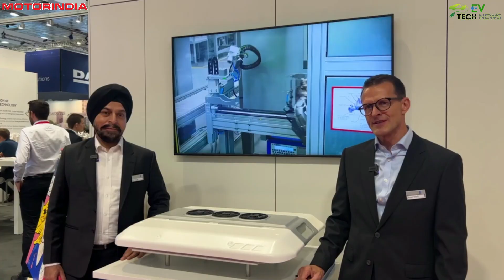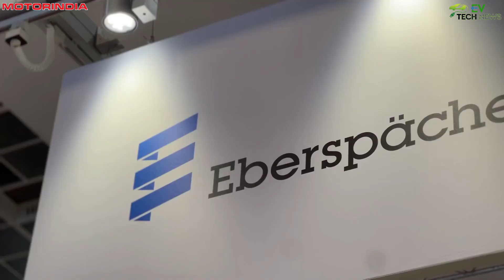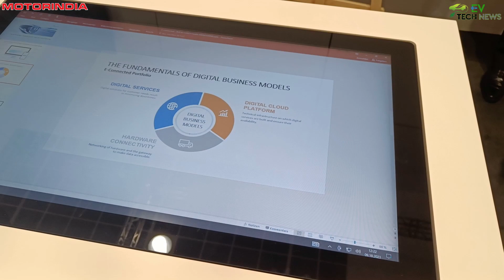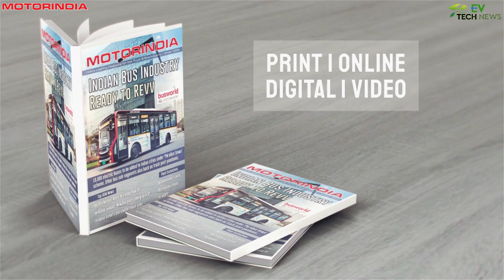Eberspächer Interview @ Busworld Europe 2023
Exclusive Interview with K P Singh, MD (India) and Head (Asia Pacific Region), Eberspächer and Oliver Wels, Executive VP Climate Control Systems Bus & Coach, Eberspächer on their latest innovations presented at Eberspächer Stall at Busworld Europe 2023.